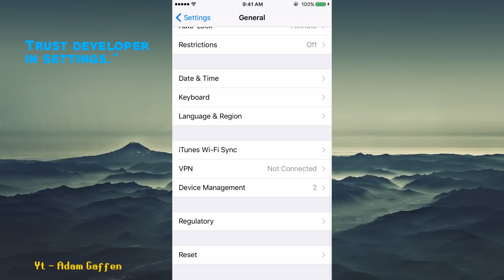How To Jailbreak iOS 9.2 - 9.3.3 // NO COMPUTER // EXTREMELY EASY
Need Root? Try this! (May not work with everyone)

xbox 360: Ethen121 or Adam Gaffen
ps3/4: ETHEN121 or Adam_Gaffen

NOTE: I am not responsible for any data loss, and/or damge to your device. I do not recommend this, and it is just for fun.

No copyright is intended in this video. If you want something removed please message me on any of my social media and I will contact you back asap and remove anything you own once I have knowledge you own it.